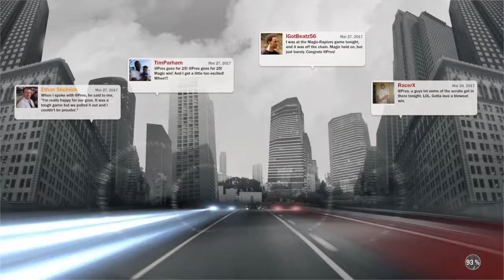NBA2K17 My Career Cut Scenes 8